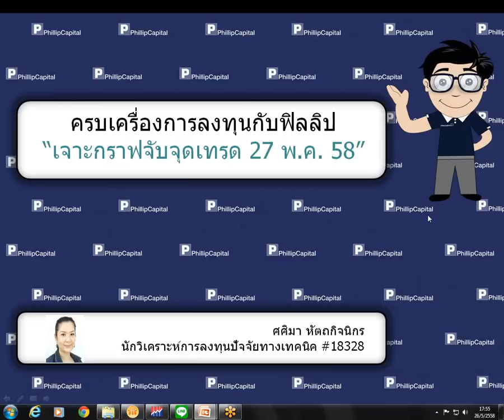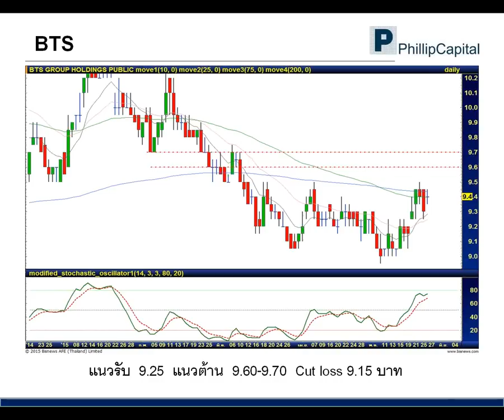เจาะกราฟจับจุดเทรด (27 พฤษภาคม 2558) : IFEC, BTS, BWG